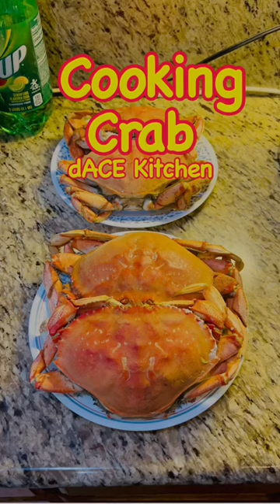Live Crab - Cooking Crab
Cooking Dungeness Crab @dACEChannel

According to Wikipedia 01/29/23Su

The Dungeness crab (Metacarcinus magister) [2] is a species of crab inhabiting eelgrass beds and water bottoms along the west coast of North America. It typically grows to 20 cm (7.9 in) across the carapace and is a popular seafood. Its common name comes from Dungeness Spit, United States, which shelters a shallow bay inhabited by the crabs.